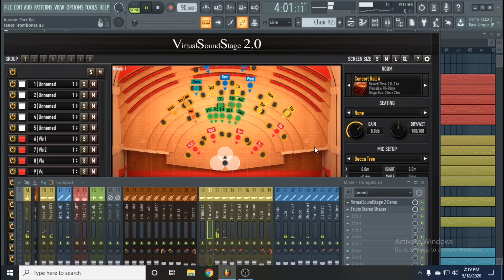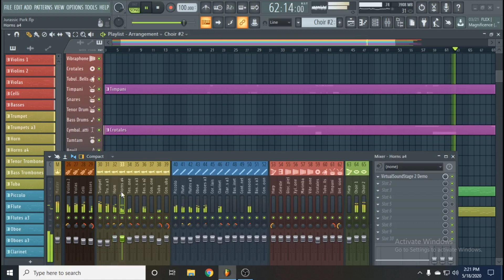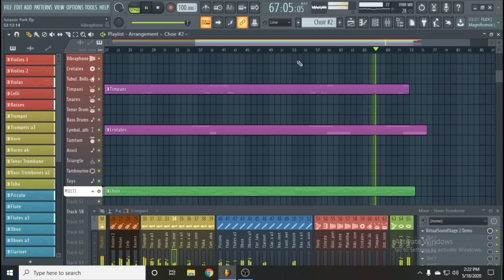Welcome to Jurassic Park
Jurassic Park Theme arrangement by Anthony Fusilier ft. Roland Cloud SRX Orchestra, Zenology, Virtual Sound Stage 2 and Valhalla Room Reverb.

Original Composer-John Williams
(Because I love John Williams' music)

Here i demonstrate how I set up Virtual Sound Stage 2 in combination with Roland Clouds Orchestral Library.

(I used the East West,  Orchestral Tools, and Spitfire Audio position presets in the Virtual Sound Stage setup)